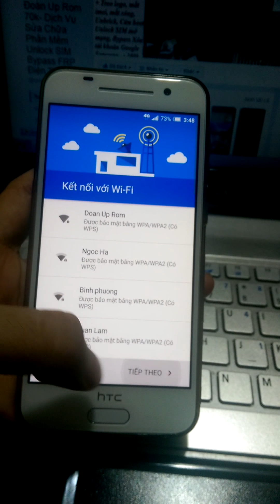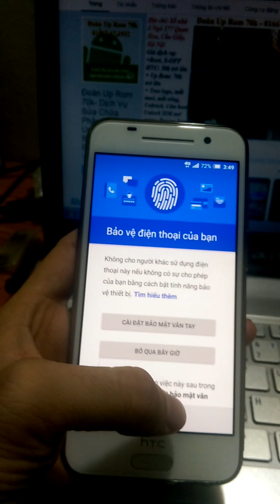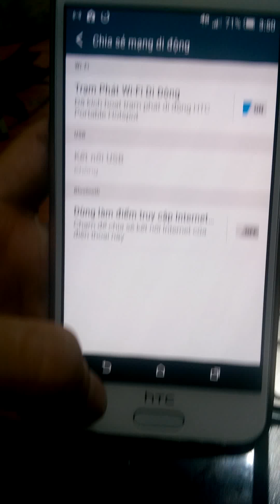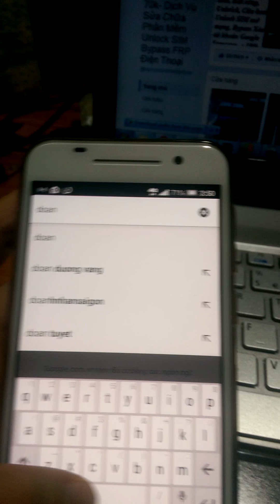Up Rom quốc tế cho HTC One A9 Sprint. Convert HTC One A9 Sprint to Global fix wifi hotspot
HTC One A9 Sprint android 7.0 bị lock sim bên e unlock sim mở mạng convert sang bản quốc tế lấy ngay fix full lỗi như không phát được wifi lỗi rảnh tay lên rom 7.0 nougat của quốc tế tự động OTA cập nhật khi có bản mới được

S-off up rom quốc tế HTC One A9 Sprint Fix full lỗi kể cả lỗi Không phát được wifi.

Up rom gốc RUU quốc tế 100% nên không còn lỗi Sprint nữa, fix phát wifi fix wifi hotspot HTC One A9 Spriint, OTA thoải mái rom quốc tế

Nhận S-off , Supercid, unlock bootloader HTC One A9 Sprint ( Hiawhl )

Xóa xác minh tài khoản google HTC One A9 và tất cả các dòng android khác

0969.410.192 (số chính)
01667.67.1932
Skype: doanuprom

Dịch vụ chạy phần mềm, up rom android, unlock sim mở mạng, phá password xóa xác minh tài khoản google bypass frp lock uy tín giá rẻ chuyên nghiệp tại Hà Nội...